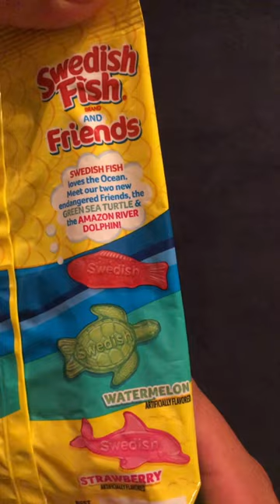ASMR Crinkles For Sleep & Relaxation :) Gummies